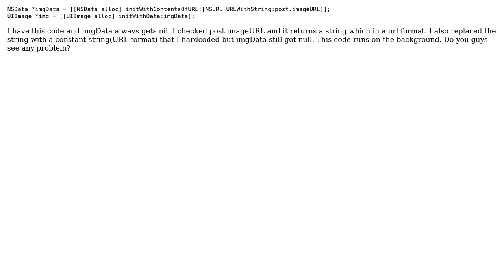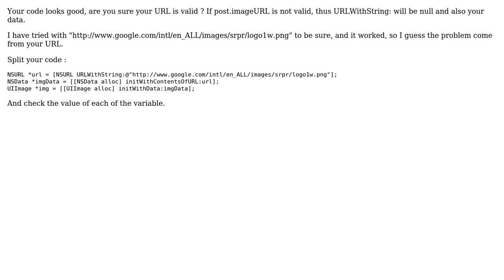Objective C, NSData never gets data from web contents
With thanks & praise to God, and with thanks to the many people who have made this project possible! You are responsible for your own actions.